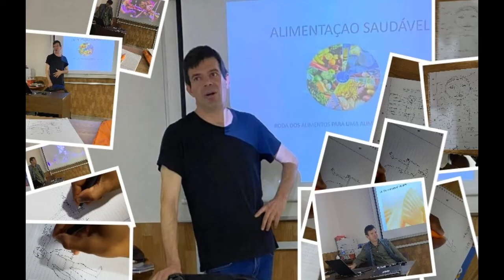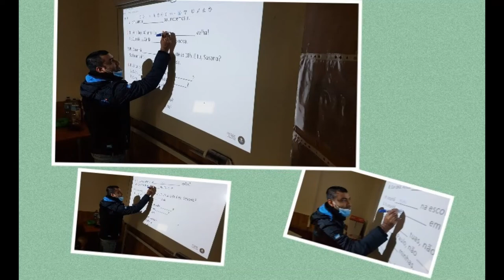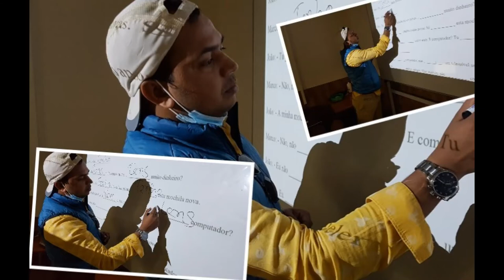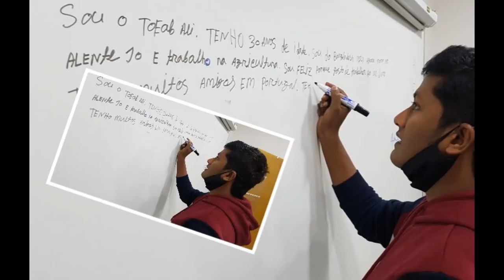Aprender Língua Portuguesa Entre Amigos e Os Bichos de Miguel Torga, António Oliveira 29.10.2020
Entre Amigos… e Os Bichos de Miguel Torga